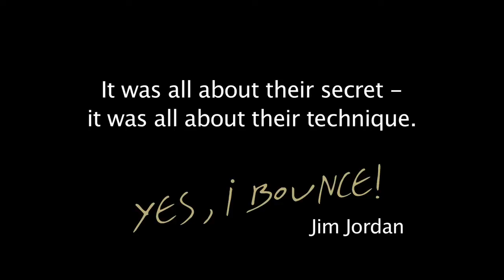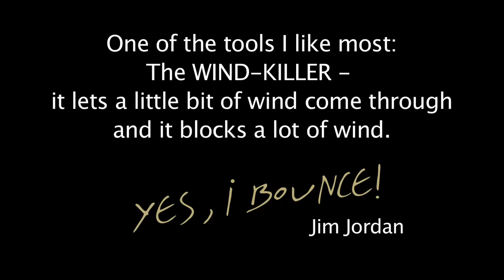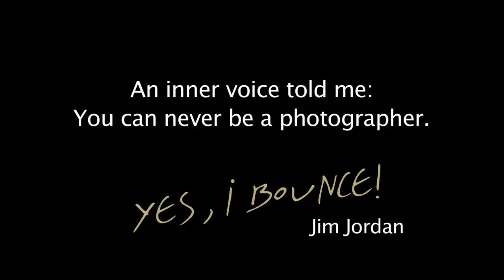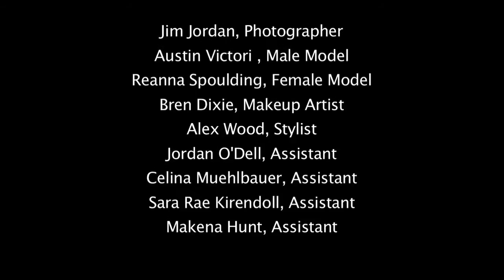Jim Jordan - From hair styling to top photography: An inspiring story of success.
Jim lives and works bi-coastal in New York and Los Angeles, but the majority of his time is spent in exotic locations around the globe. His work can be seen in such magazines as: Interview, Blackbook, Marie Claire, J. Crew, and Vogue.

california sunbounce flash-bracket sun-swatter boom-stick sun-bounce micro-mini sun-scrim dress-tube wind-killer le-louche g:stop roller-bag carrying-bag the cage location-truck fold-it sparkling-sun bluebox greenscreen griphead bert stephani david mecey mike larson greg gorman rolando gomez michael grecco Nick Vedros Erin Manning Richard Hume Art Brewer Steve Thornton Thayer Allyson Gowdy lime flickr diyphotography photostream Joe McNally David Hobby Peter Geller Guido Karp photokina wppi cinegear expo zingst nabshow photoforum connect pma lighting beleuchtung beleuchter light licht lichtführung sonnenlicht sonne sun studiolicht schatten shade available daylight ambient Rembrandt reflector reflektor goldreflektor silberreflektor popup bounce softbox soft lichtformer scrim lichtsegel diffusor diffuser flag bounce snoot cookie gels fotoschule workshop acadamy master class Meisterklasse tutorials tutorial lehrgang unterricht learning lernen lesson institute university student schule school fotoschule fotokurse coach education beginner basics principles rules article artikel manual step-by-step instruction instructions interview skills advanced 101 diy how to tips tipps homemade explanation secrets making-off behind-the-scene solution Tricks Techniques guide learn learning free resource examples bootcamp creativ techniques darkroom processing rangefinders large format dof hdr contrast exposure aperture perspective perspektive shutter speed composition scene color zoom f-number expose 5500K kelvin chip portfolios gallery galleries album photoblog film filming video videographer videofilm tv images pictures photography fotografie photo foto tool photoshop lightroom graphic masking cropping montage photographer photographers fotograf kameraman dop assistent director grip reporter photojournalist Photog pros professional amateur freelance commercial marketing business classic advertising product editorial wedding weddings sports car nature travel street night stock snapshot fashion mode bikini swimsuit lingery boudoir nude sexy erotic playboy modefotografie bademoden art glamour portrait head headshot food outdoor studio style black&white macro documentary paparazzi Assignment canon eos d40 d300 nikon bron olympus elincrome briese norman alienbees hensel lumedyne profoto samsung sony pentax hoodman e-system e-3 equipment gear filters accessories backdrops bracket stand tripod tripods stativ fotostativ leuchtenstativ blitzschiene systemblitz kamerablitz lens objektiv monopod sandbag accessory umbrella camera slr dslr digital striplight ringlight background muslin l-bracket l-plate adapter shot shoot shooting model supermodel modell posing flash strobe blitz blitzen blitzlicht blitzbeleuchtung strobist entfessert off off-camera remote light-triggered compact pocketvizard remote wireless transmitter reciver ttl radiopoppers speedlight speed slave sb-800 sb-900 gary fong lumiquest